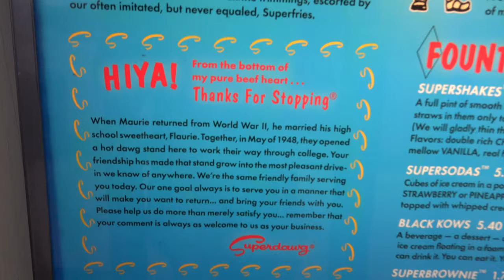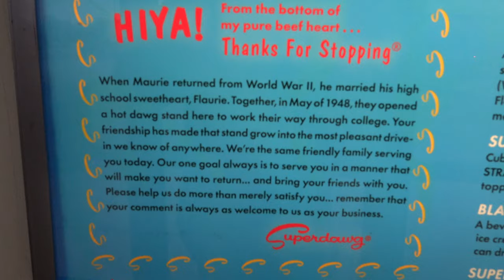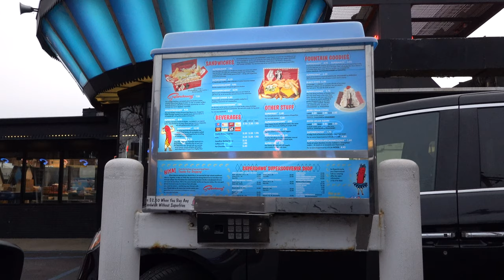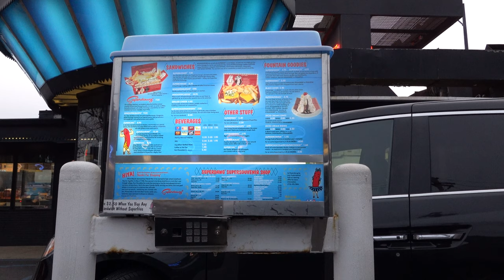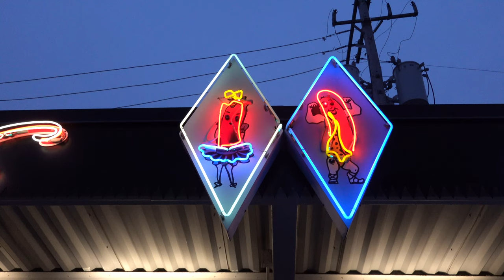Superdawg Drive-In - Best Hot Dog in Chicago!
Visiting Superdawg Drive-In, a fast food restaurant that has been serving the greatest hot dogs in Chicago since 1948.